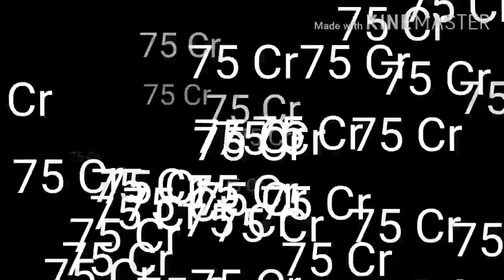What is going on betwen FSDL & Eastbengal😕 who is the new coach of Eastbengal?😉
This video is mainly focusd on why EB stil not managed to sign in ISL😕😕😕
What is the new rule of ISL for Eastbengal??
When we can find the new coach of Eastbenhal😉😉😉
দল বদলের বাজারে এটাই সঠীক খবর😤😤😤